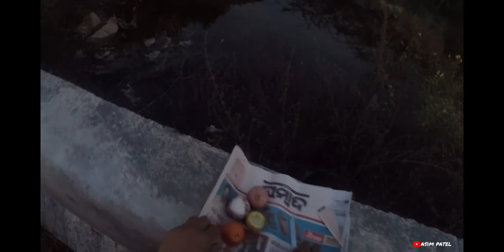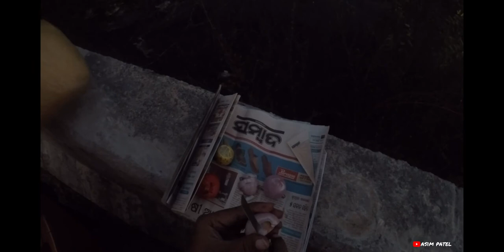Odisha (Sundargarh) to Bangalore by Car | Part - 2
This Video is about a road trip from Odisha to Bangalore.
Route -  Sundargarh - Jsg - Sambalpur - Raipur - Nagpur - Hyderabad - Bangalore
KMs- 1725 Kms
Road Conditions - Mind Blowing, 4 Lane till Bangalore, There are some patch which is single lane in between Nagpur to Hyderabad but that can be ignored.
Food- There are lot of nice Dhaba's you can have food.
Scenic Road - No
Toll - Almost 1500 INR
Bengaluru To Munnar Roadtrip Videos -